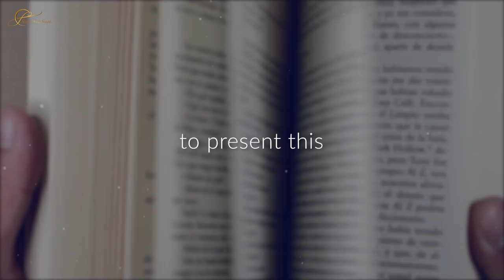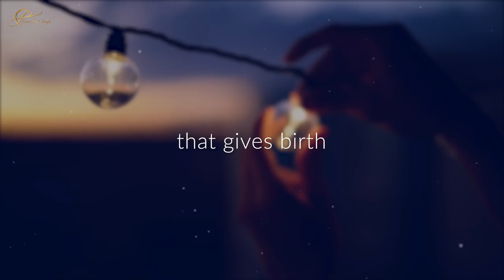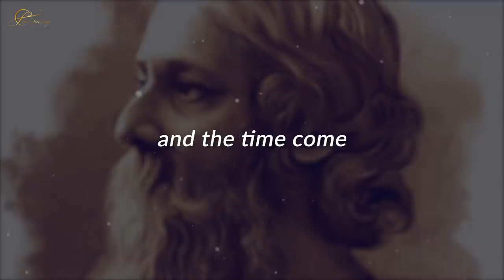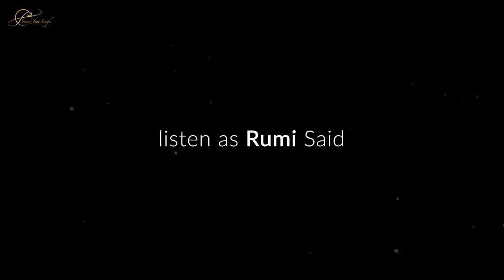Closed Path by Rabindra Nath Tagore | Recited by Simerjeet Singh | Simerjeet Singh Poems in English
Closed Path by Rabindra Nath Tagore | Recited by Simerjeet Singh | Simerjeet Singh Poems in English | Simerjeet Singh English Poems | rabindranath tagore as a poet in english | Rabindranath Tagore Poems in English

Closed Path
I thought that my voyage had come to its end
at the last limit of my power,---that the path before me was closed,
that provisions were exhausted
and the time come to take shelter in a silent obscurity.

But I find that thy will knows no end in me.
And when old words die out on the tongue,
new melodies break forth from the heart;
and where the old tracks are lost,
new country is revealed with its wonders.

Rabindranath Tagore

To listen to more English poems by Simerjeet Singh, please follow the playlist